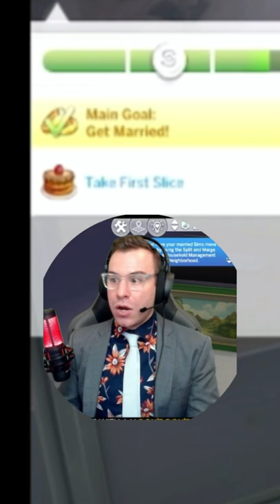My Sims Wedding Part 3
Breaking every toilet before I wrap up my fist ever Sims wedding